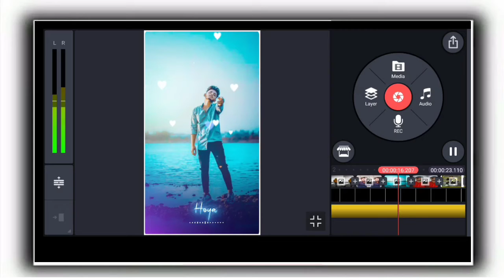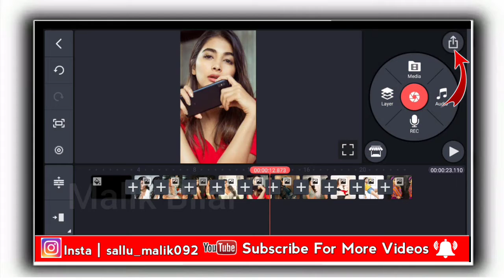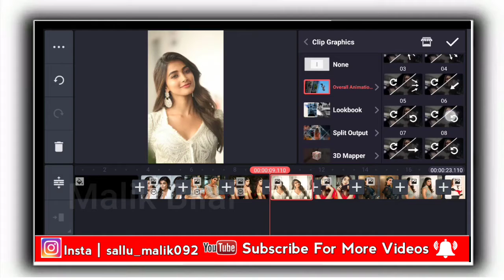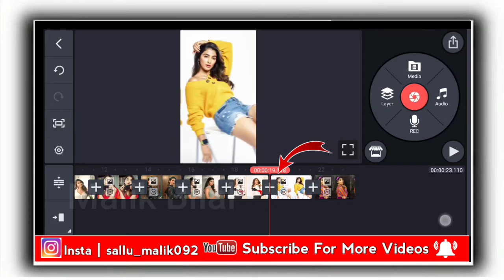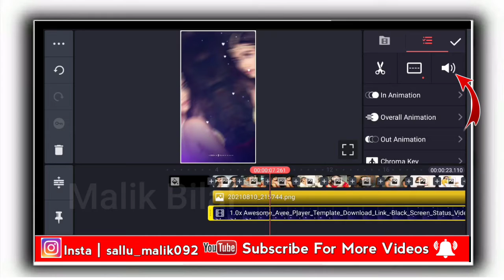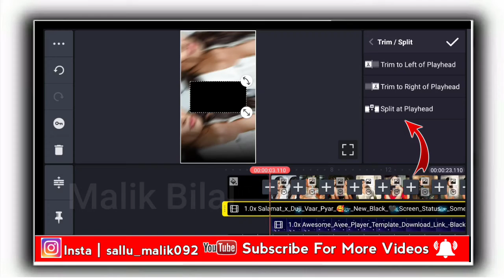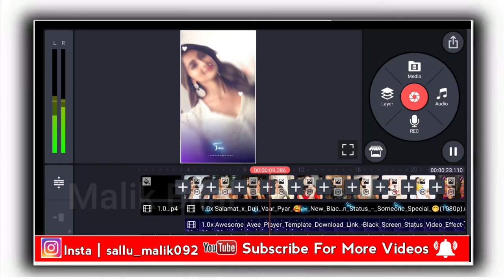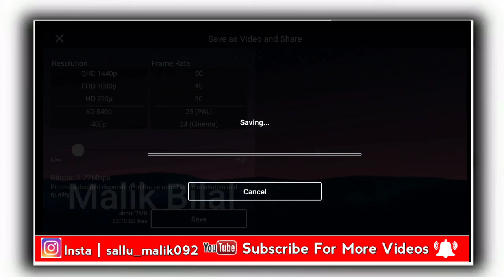Tiktok New Trend | Kinemaster Video Editing Tutorial | Reels viral videos editing kaise kare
Friends main hoon Sallu Malik From Bahawal Pur(Rahim Yar Khan )  . Meri Try Hoti Hai ke ap ke Lye Kch Naya laoon aur Asan Tareqe se ap ko samjha Sakoon . Lekn  Agr Es Ke Bawajood Bhi Ap ko Samjh na Aye tu Ap humain comment section main ya Phir Humary INSTAGRAM ( sallu_malik092 ) par hum se contact kr sakty hain .

Template

Lyrics

Black Png

How To Make White Border